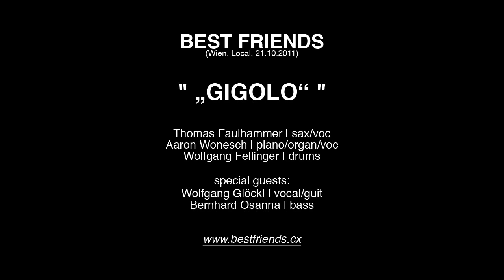Best Friends - Just A Gigolo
Best Friends are:
Thomas Faulhammer (tenorsax) Aaron Wonesch (piano/organ) Thomas M.Strobl (bass/leadvoc) Wolfgang Fellinger (drums).
Recorded and filmed live at Local, Vienna, 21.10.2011.
special guests: Wolfgang Glöckl (vol/guit) & Bernhard Osanna (bass)